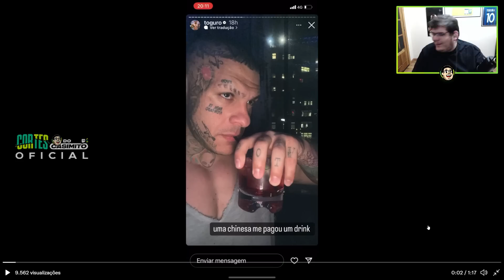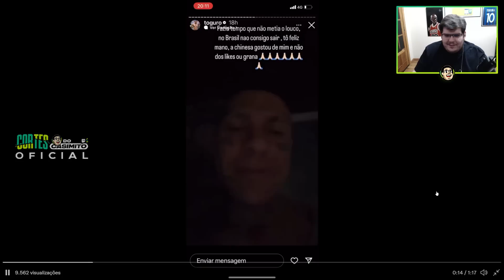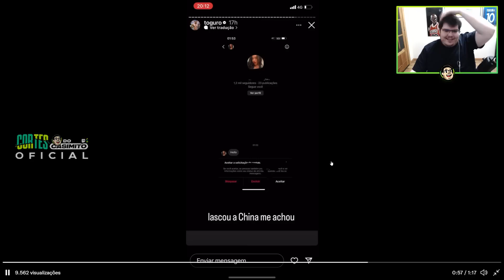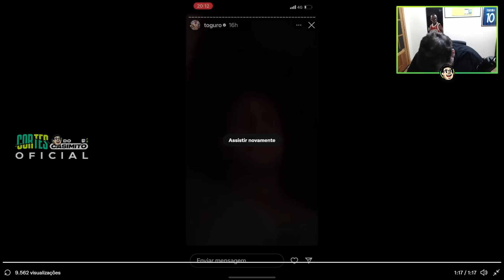CASIMIRO REAGE: TOGURO EM NEW YORK! A MÁFIA CHINESA PEGOU ELE | Cortes do Casimito